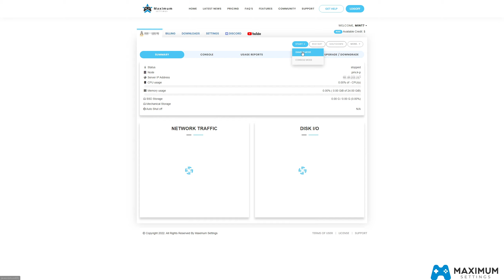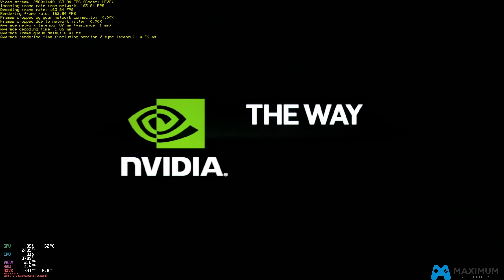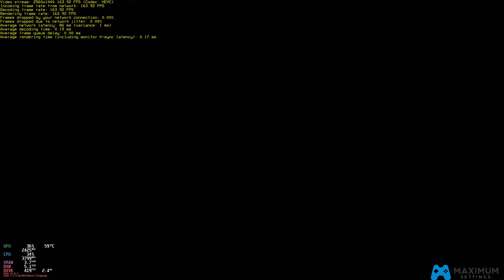Far Cry 4 | PC | 6800XT at 1440p (2560 x 1440p) | Linux Mint OS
Timecodes
0:00 - Maximumsettings Cloud Gaming Setup
2:05 - Watch Dogs Play & Stats